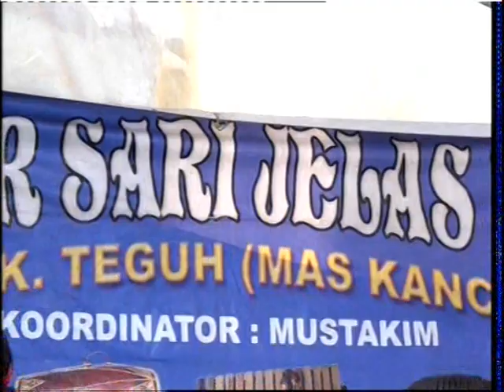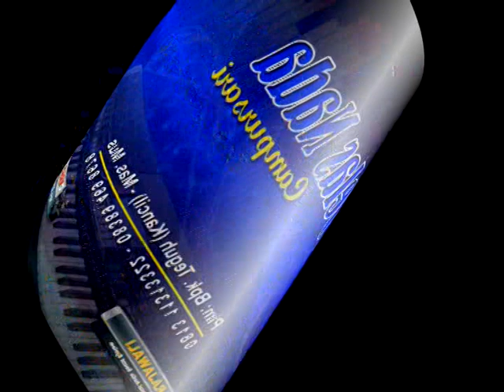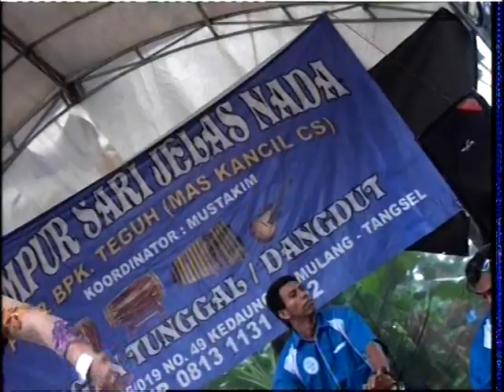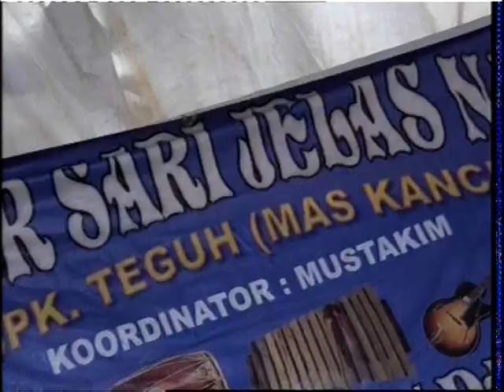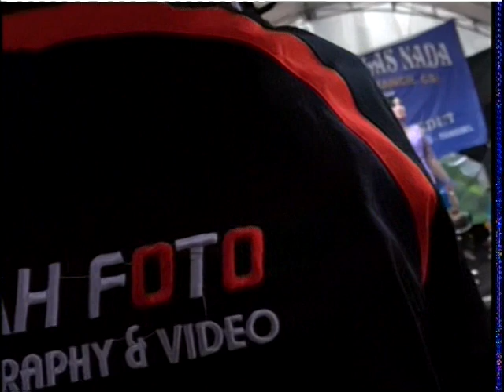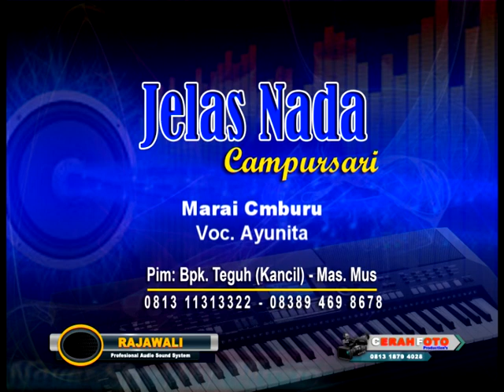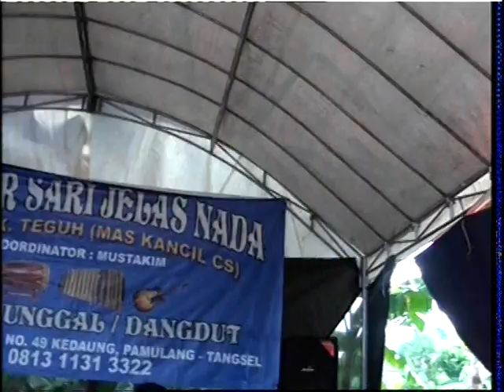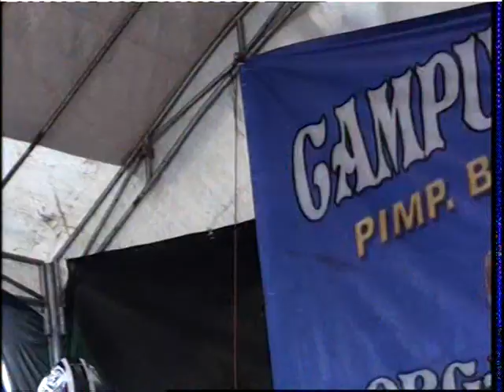FULL ALBUM JELAS NADA LIVE PAMUNAG SIANG